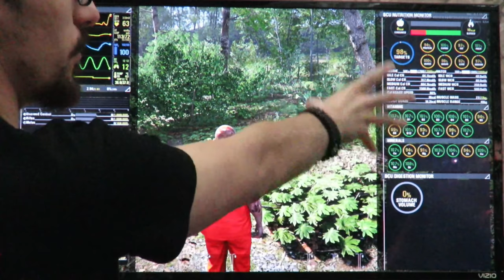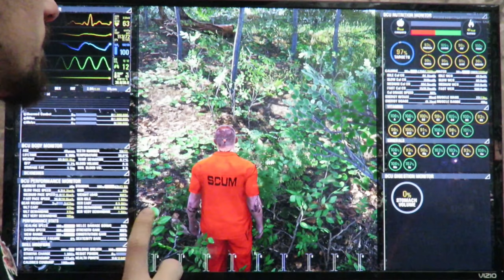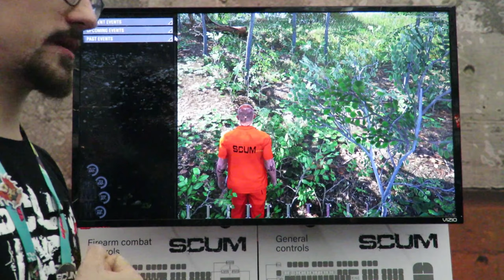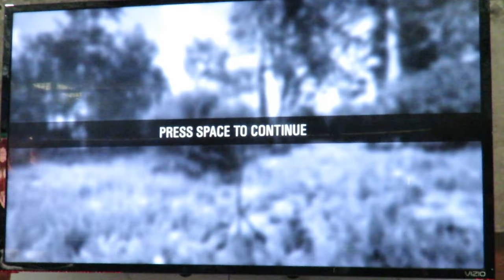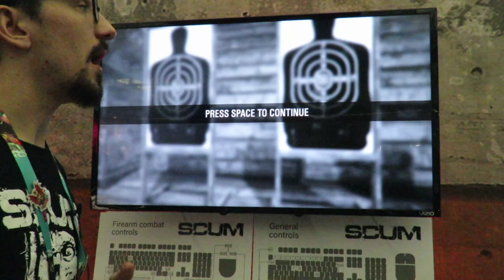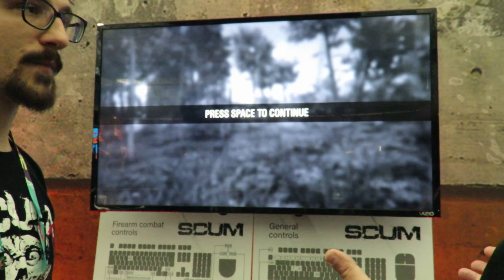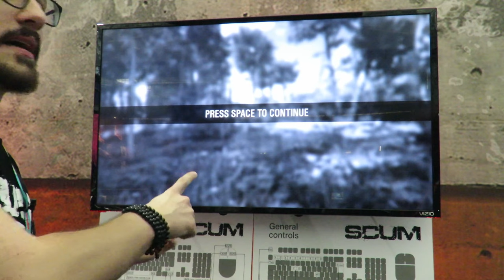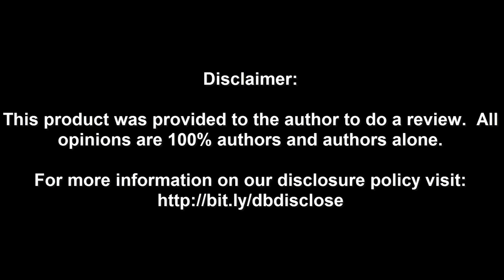PAX East 2018: SCUM gameplay & Interview with Josip Barisic at Gamepires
Hey guys, check out my SCUM gameplay & Interview with Josip Barisic Developer and Community Manager at Gamepires.  SCUM impressed me, what do you think?